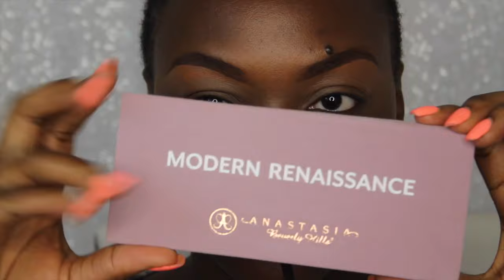HOW TO | ABH Modern Renissance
Hey you all know how I feel about ABH, this palette was no different for me, still amazing product, beautiful blend-able colors and look I am not disappointed! Hope you enjoy

xo Ambra

💋 DEETS 💋
MAC Dip Down
MAC select cover up concealer - NW45
Nyx White Eyeshadow Base
Cover Girl SUPER SIZER FIBERS MASCARA
HOL - Pixie Luxe Lashes
Tarte Smoothing Primer
NARS Radiant Creamy Concealer
MAC Studio Fix + Pro Sculpt - NW47/NW45
Black Up Contour Stick - 04
ABH Contour Powder - Carob
Covergirl Ebony Bronzer
Colour Pop Eyeliner - Swerve
UD Glitter Liner
Sleek Cosmetics Blush
CoverFX Enhancher drops - candlelight
ABH TheGlow Kit
MAC Plum Lip Liner
ABH Craft
Colourpop Mess Around

D I S C O U N T S ~ C O D E S👍🏾

*Use AEMERALD10 for $$ Off

💋  MAIL BOX 💋

makeup for dark skin, dark skin makeup artist, makeup tips, how to videos, review, blogger, Makeup tutorial, how to apply makeup, deep tone,